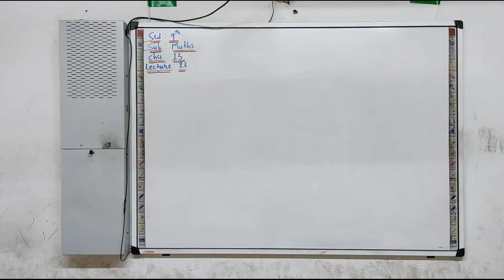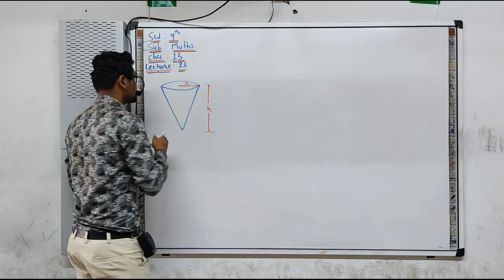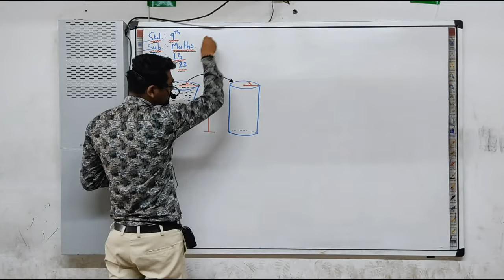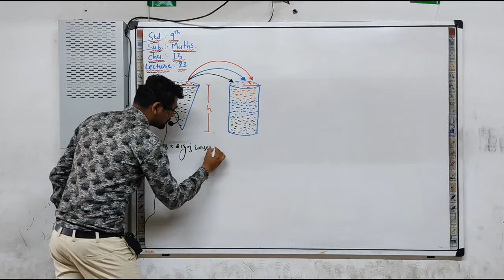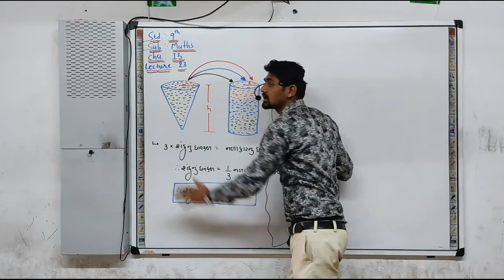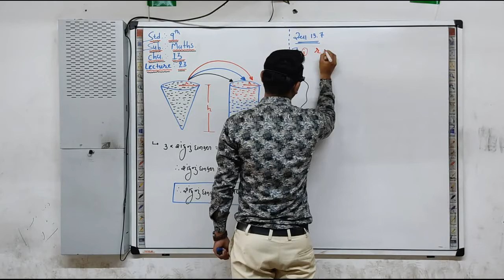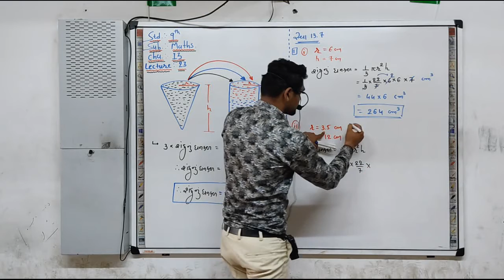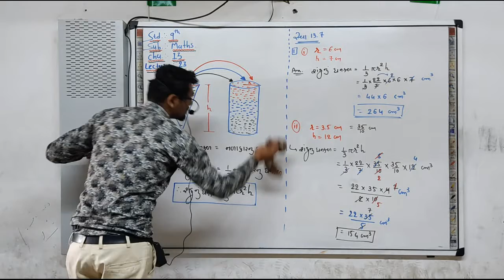L-23|| Class 9th NCERT || Cha.13 ll શંકુ ll Ex. 13.7 Q.1 ll By Tejani Sir ll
Allstandard textbook
NCERT-ના-અભ્યાસક્રમ આધારિત